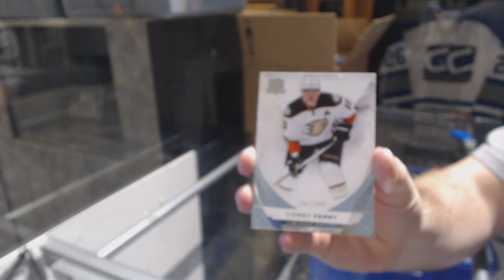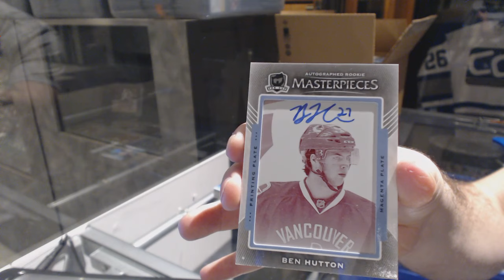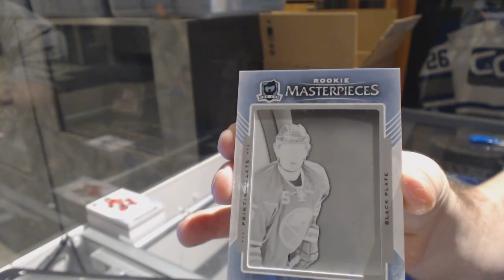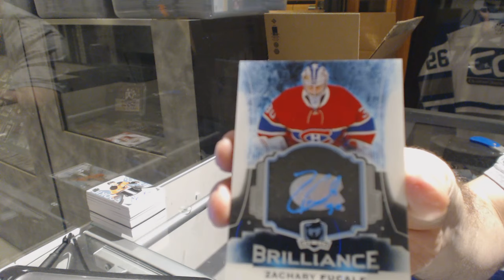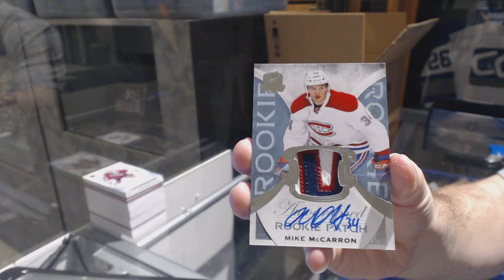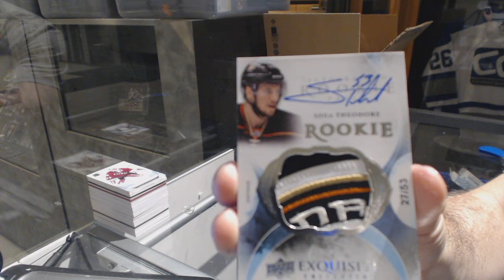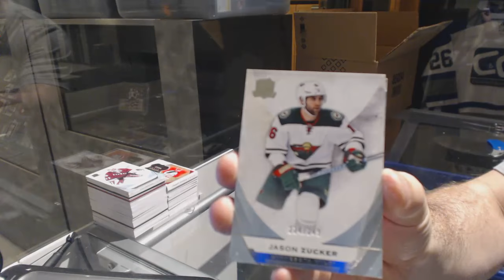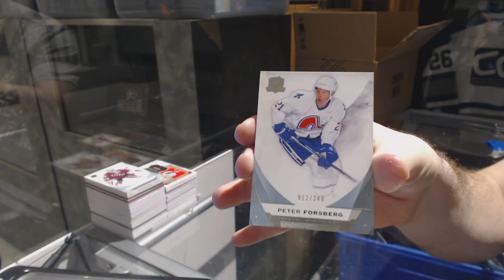15-16 Upper Deck The Cup 6 Tin Hockey Case Break - C&C GB #6905